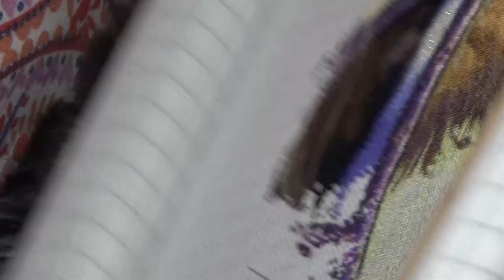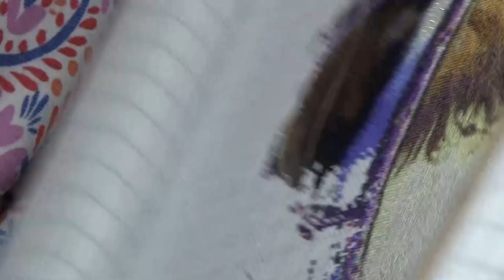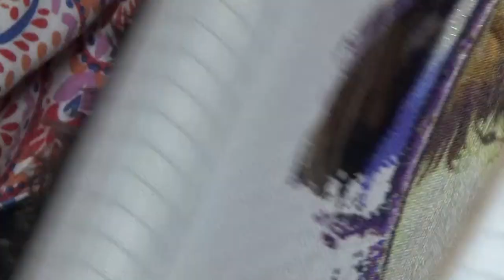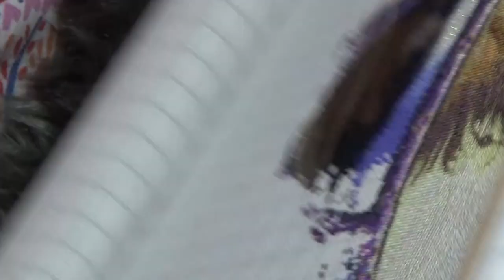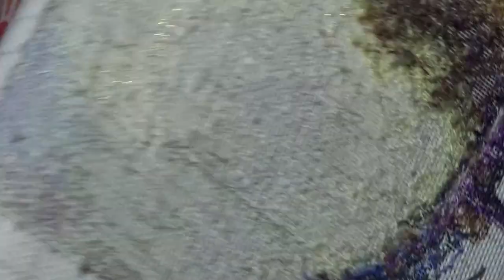Flosstube #91: Stitch With Me - Jan 2020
A full hour video of me (Nikki Crafts) close-up Cross Stitching - no talking, just some relaxing ambient music.  This sewing is "Just Be" by Heaven and Earth designs.